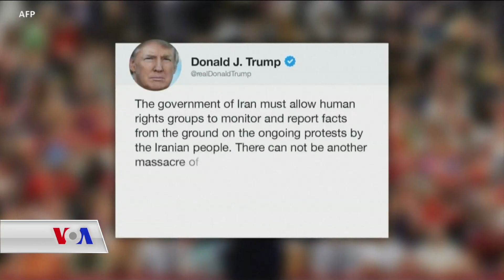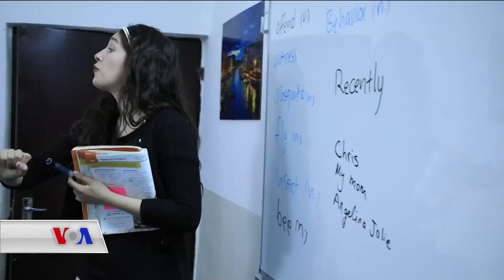بەرنامەی کورد کونێکشن 17 ی مانگی 1ی ساڵی 2020